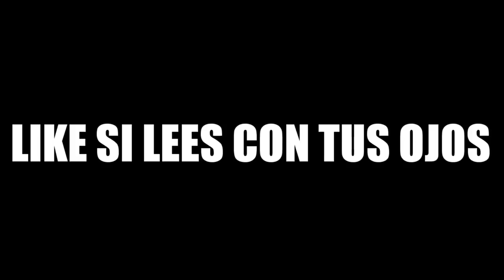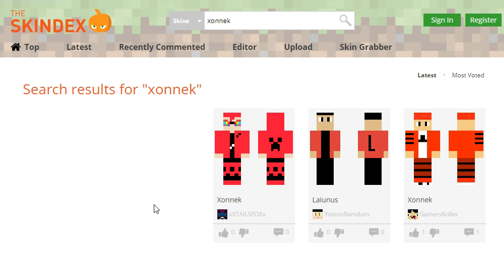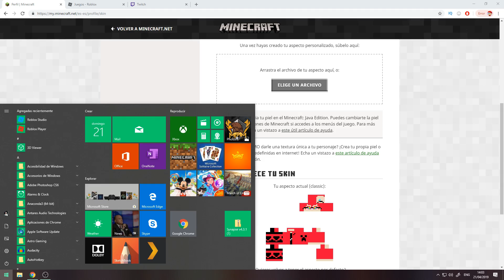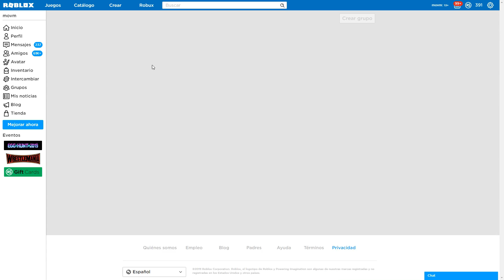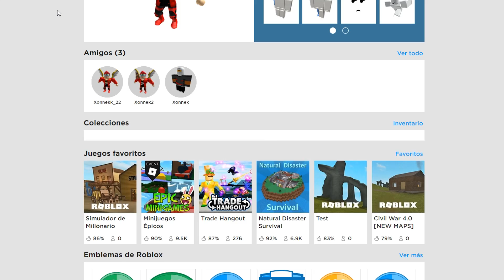CÓMO SERÍA MI AVATAR DE ROBLOX EN MINECRAFT? 😨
Mira cómo sería mi avatar de roblox en minecraft!